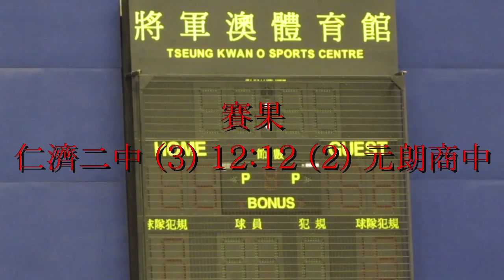仁濟二中vs元朗商中(2014.1.19.學界男子手球精英賽四強)精華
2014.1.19.將軍澳體育館 13:30 仁濟二中(白)~(3) 12:12 (2)~元朗商中(藍)